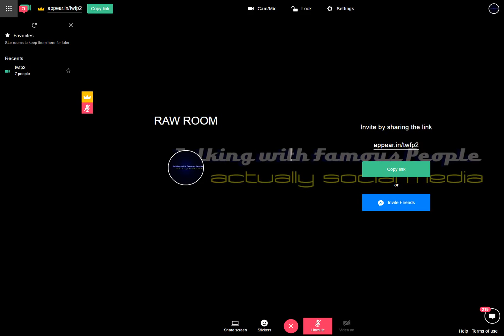Raw Room Two Recording 2017-04-01 03-12-24-316